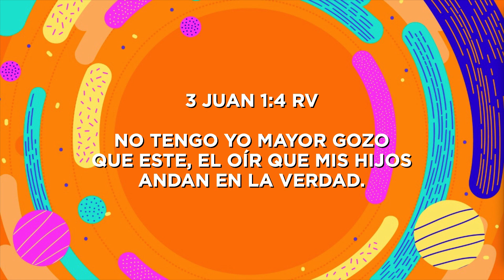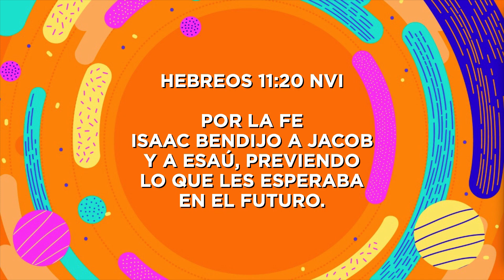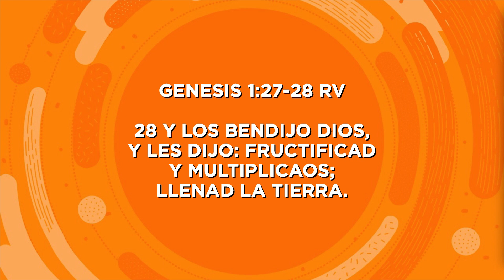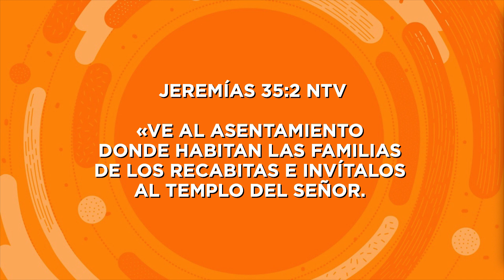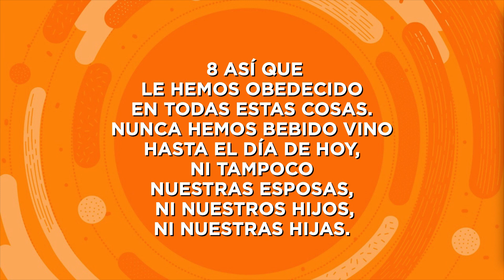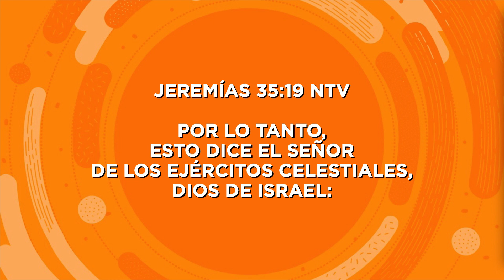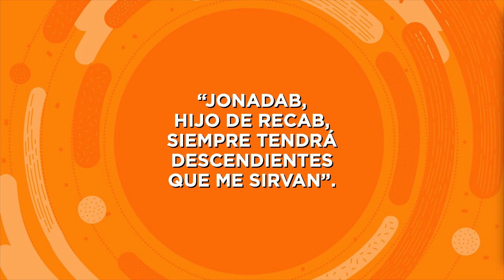SERIE: FAMILIA - PARTE 3 - EL SECRETO DE LA BENDICIÓN MULTIGENERACIONAL - CARLA HORNUNG